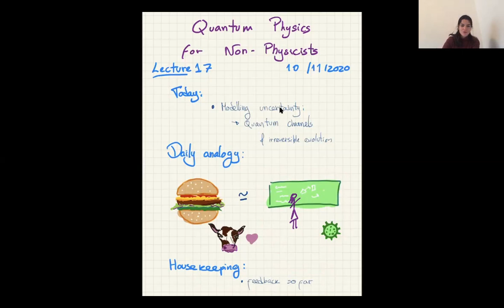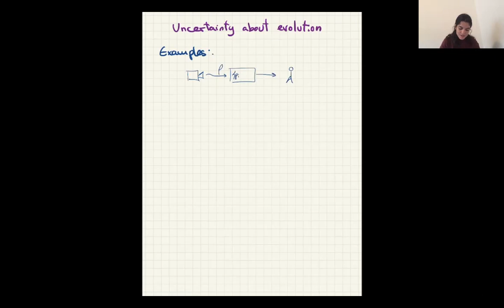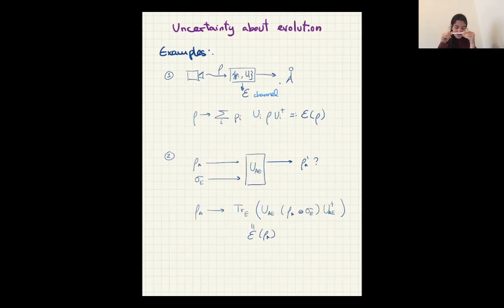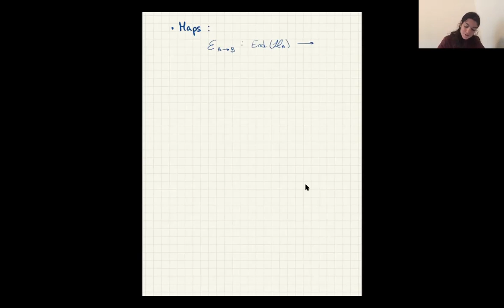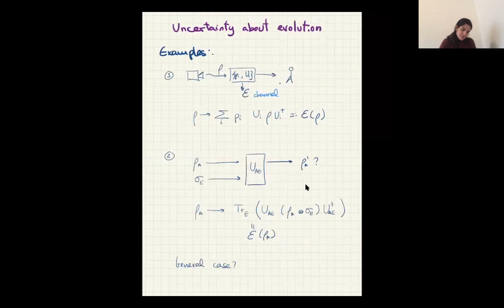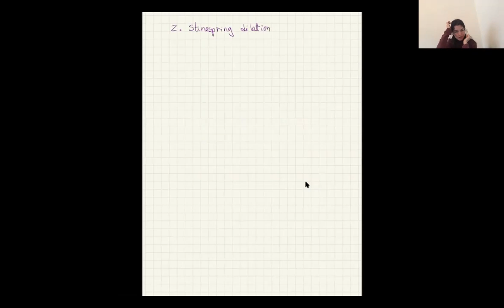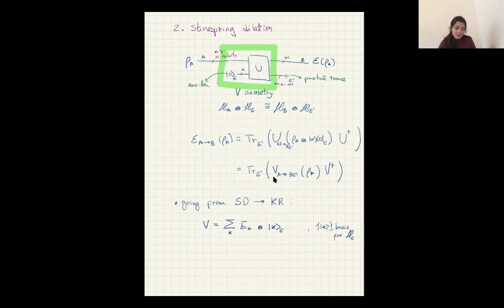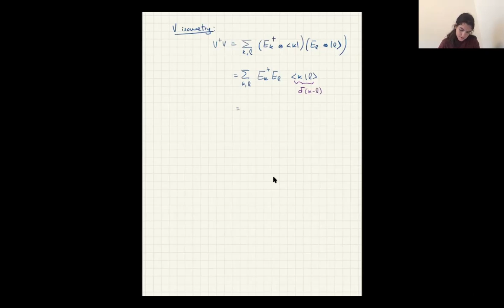Quantum Physics for Non-Physicists - Lecture 17, 2020-11-10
Course Quantum Physics for Non-Physicists, by Lídia del Rio, ETH Zurich

Lecture 17, 10th of November 2020

Contents:
    Modelling uncertainty about physical evolution:
       - Quantum channels
       - Kraus decomposition
       - Stinespring dilation

This lecture was 30min shorter to allow better coordination with the tutorials. The next lecture will be 30min longer.